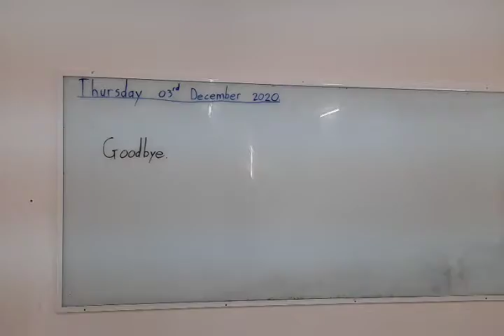Goodbye am 03 12 2020